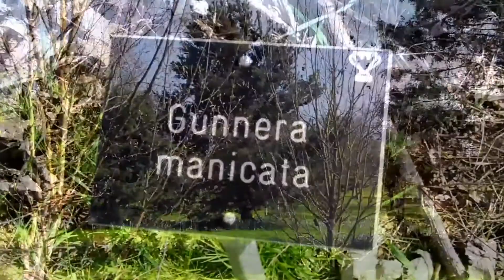RHS Garden Wisley Walk 2015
RHS Wisley, Woking, Surrey

Shot on Kodak ZX-1 Handheld
Edited on Cyberlink Power Director